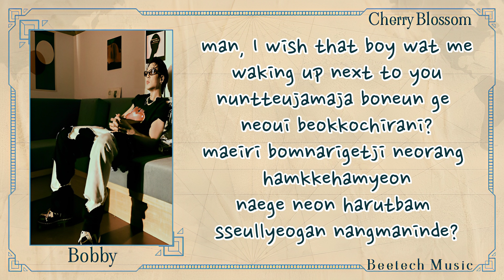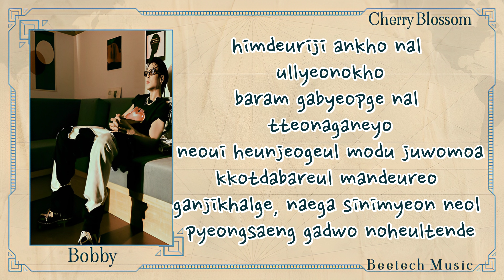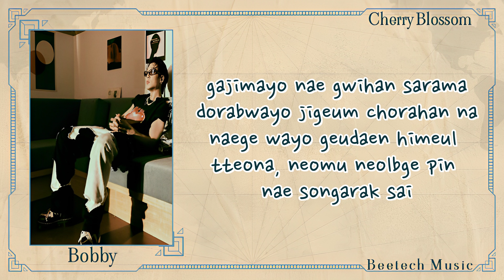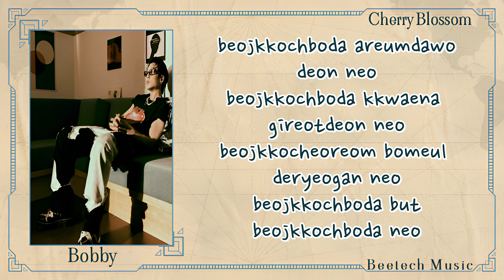'CHERRY BLOSSOM' - BOBBY LYRICS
• Artist: BOBBY
• Song ♫: CHERRY BLOSSOM
• Album: SIR
• Cover: -
• Soundtrack: -